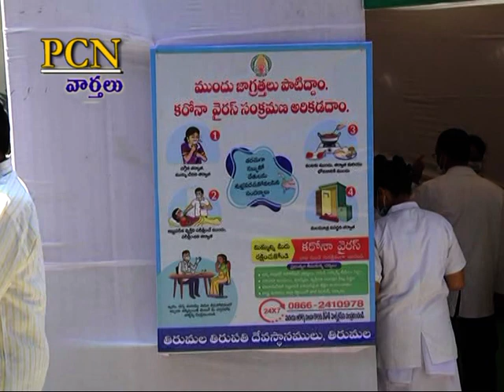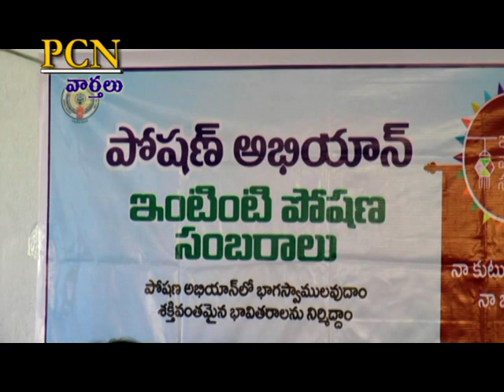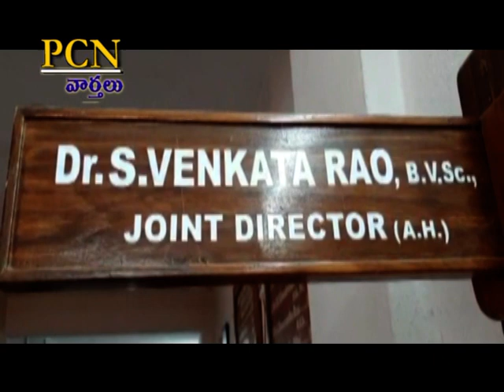PCN Chittoor News on 13.03.2020